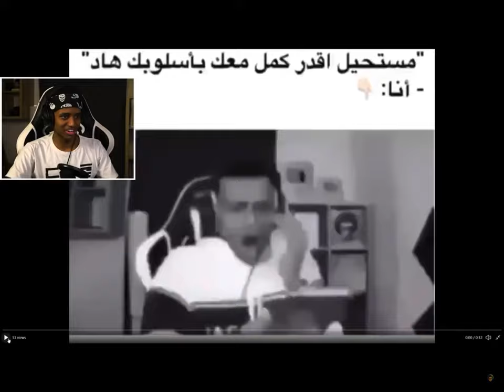October 13, 2020